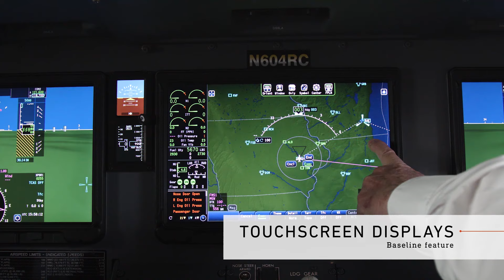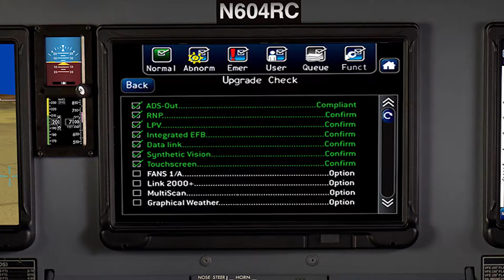Pro Line Fusion® on Challenger 604 – Collins Aerospace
Enjoy beautiful touchscreen technology while navigating today’s complex airspace system in your Challenger 604. Pro Line Fusion®, from Collins Aerospace, features synthetic vision, graphical flight planning, optional FANS and MultiScan™ Weather Radar. Modernize your flight deck through Bombardier or your authorized Collins Aerospace dealer.